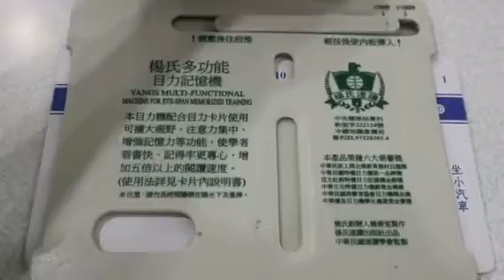薇笑瞳顔:楊氏速讀4